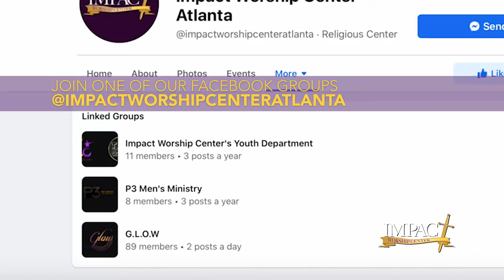Registration is no longer needed for the in-person worship experience.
Impact In 60 Seconds - 👍🏽❤️ Thank you Fiona for sharing this information with the Impact Nation! Remember that registration is no longer needed for the in-person worship experience. We will still wear masks, conduct temperature checks and practice social distancing.